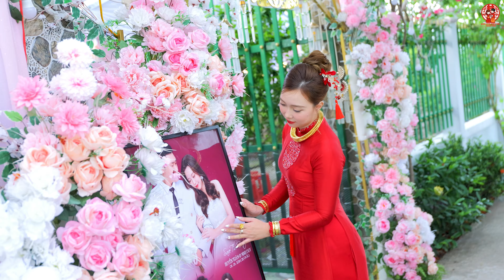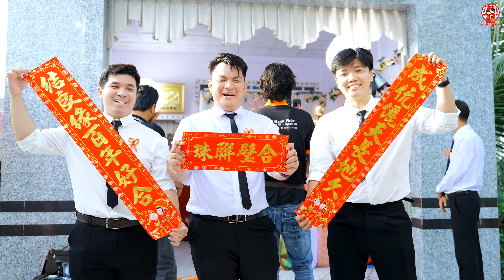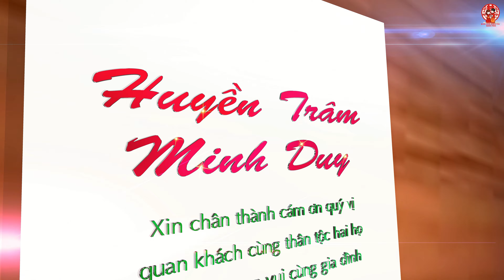Lễ Vu Quy / Huyền Trâm & Minh Duy || Dâu Rể Đẹp Đôi ở Cái Nước - Cà Mau 04-2024 Film 4K